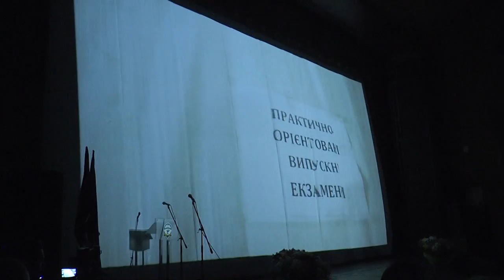Масштабний випускний у медуніверситеті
370 студентів медичного факультету Івано-Франківського національного медичного університету сьогодні офіційно отримали дипломи. З них - 18 студентів з відзнакою. Зважаючи на масштаб заходу, провели його в обласному музично-драматичному  театрі.